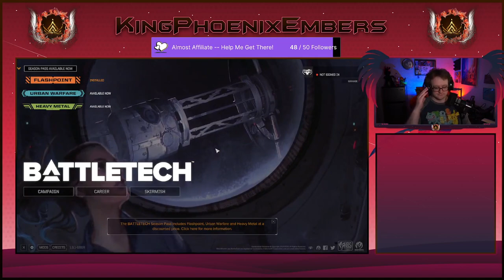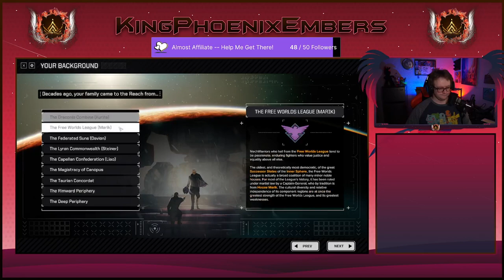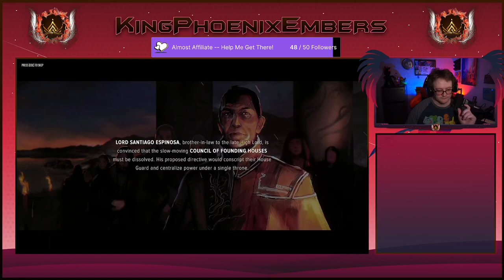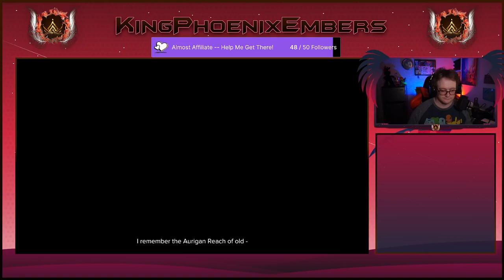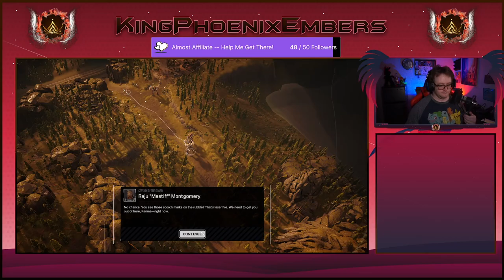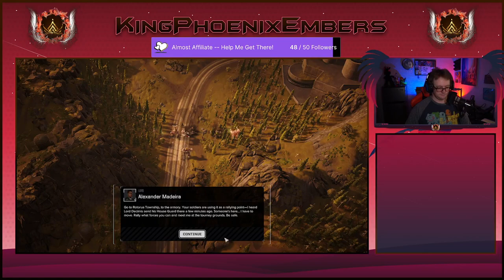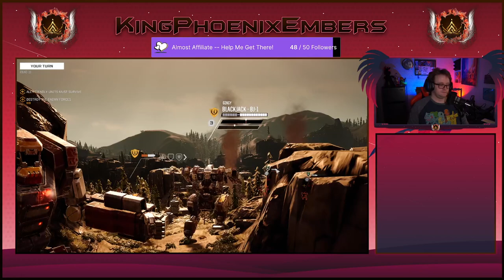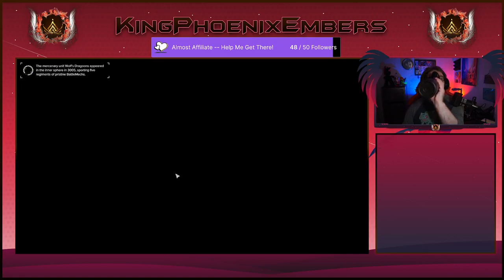BATTLETECH [Weekly New Steam Game] [FINAL]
I did a stream of BATTLETECH a couple weeks ago.
But I just COULD NOT get into it. As you can tell by the video length lmao.

Recorded/Streamed On: Nov. 16, 2022